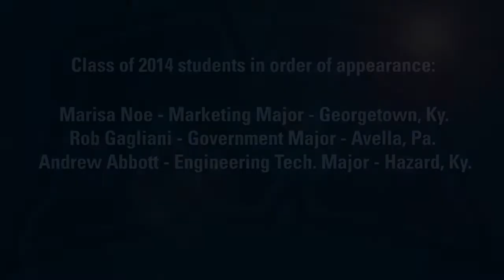1,000 Gifts for 1,000 Grads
Morehead State University encourages friends and alumni to support 1,000 Gifts for 1,000 Grads.